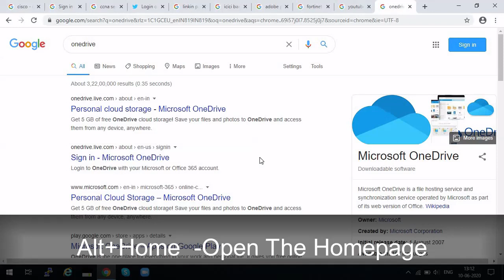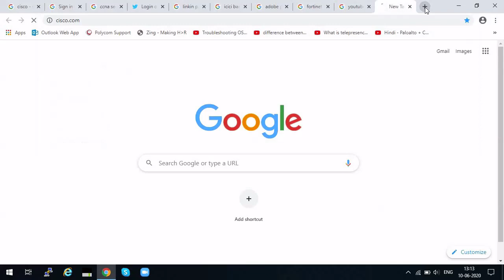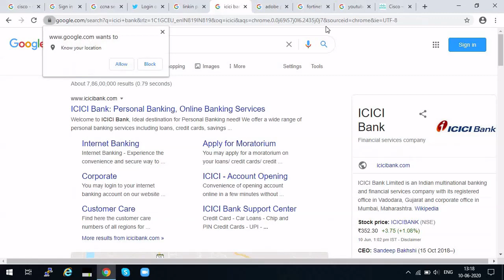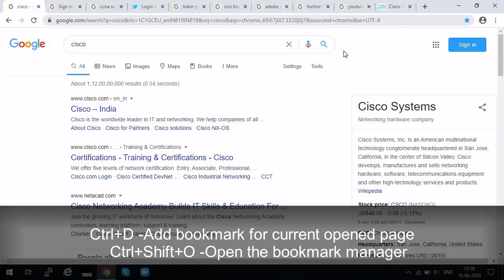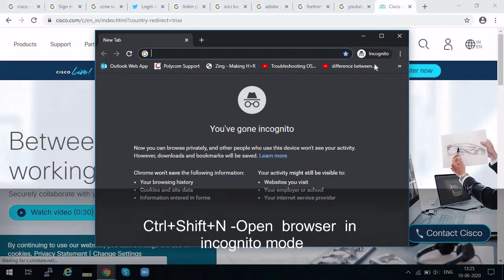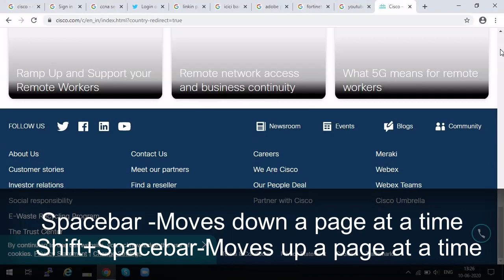Useful google chrome shortcut keys Everyone should know | Essential chrome shortcut keys.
This video describes all the the major shortcut keys used in the Google Chrome Internet browser. Switch between tabs ,open new tab,minimize
and maximize webpages,open incognito mode,new chrome window etc..

If you are using Chrome on a Mac computer, use the Command key instead of the Ctrl key where applicable